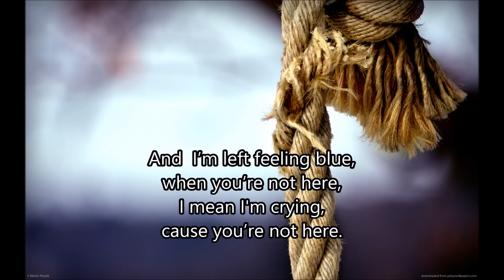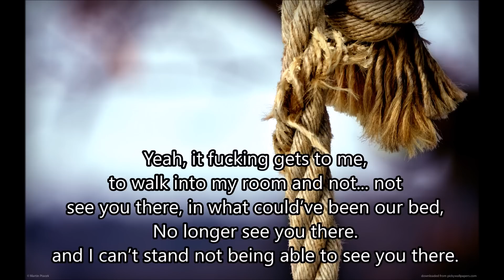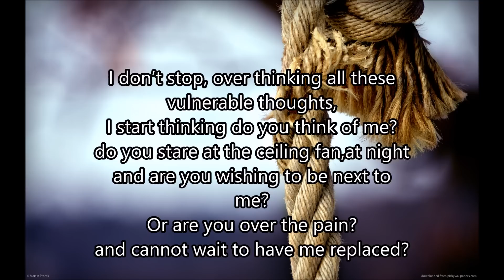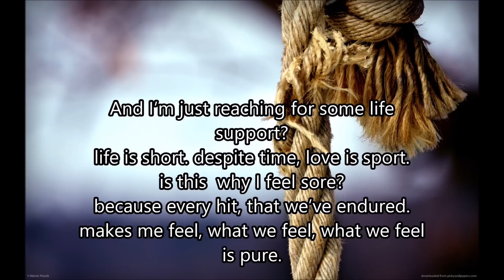Vulnerable (Different Love Remix)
Instrumental Produced by 8 bars.